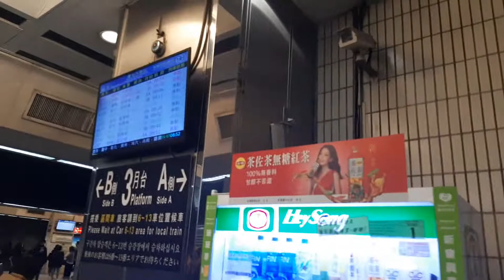261次經由北迴線開往樹林的DR2800型九輛編組柴聯自強號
109/1/17台北站8:51分拍攝261次經由北迴線開往樹林的DR2800型九輛編組柴聯自強號